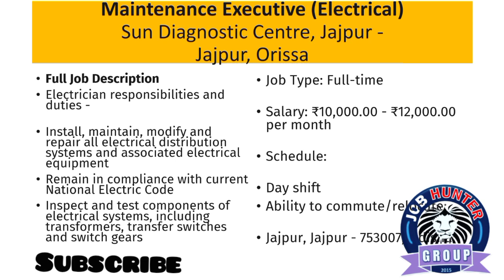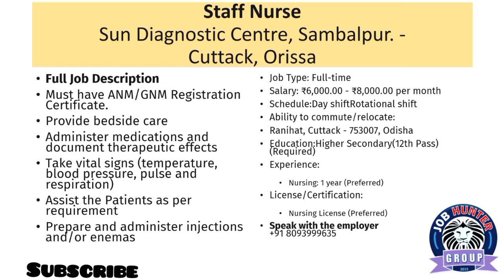Jobs in Diagnosis Center| Odisha| sun diagnosis center| Bhubaneshwar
Jobs in Diagnosis center